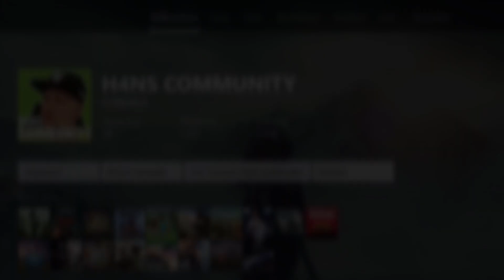iPhone X Unboxing & Schutzhülle | DEUTSCH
Apple iPhone X Unboxing - hier ein weiteres Video wo ich etwas für euch auspacke! Und dazu direkt noch die passende Silikonhülle für euer edel Smartphone!
Apple | iPhoneX | iPhone X |

iPhoneX Schutzhülle kaufen!

Mich bei Amazon unterstützen DANKE!

Xbox One Guthaben schnell & günstig kaufen!
Xbox One S günstig kaufen!
Playstation 4 Pro günstig kaufen!
Playstation 4 günstig kaufen!

Hier alle wichtigen Links für euch!